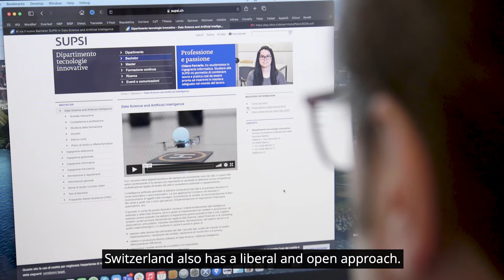Emerging Technologies – R&D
Switzerland is very well positioned as a R&D knowledge hub. Read our full interview with Prof. Marco Zaffalon, Scientific Director at IDSIA

Do you want to grow your business in Switzerland?